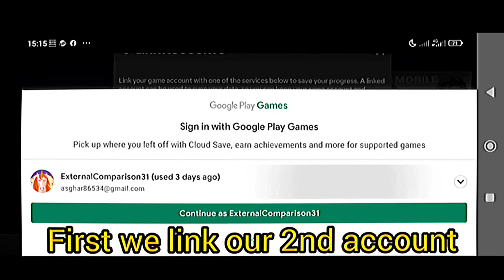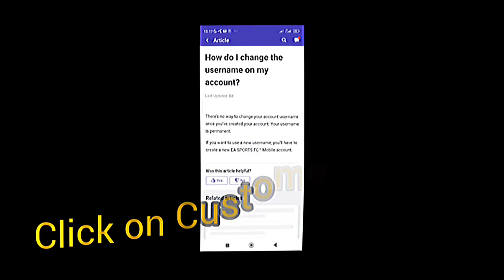how to change username in fc mobile ll how to change name in fc mobile ll fc mobile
how to change username in fc mobile ll fc mobile

Fifa Mobile ID Name Change
FC mobile id name change ways
fc mobile
FC 24 MOBILE
how to get name change in fc mobile
fc mobile
fifa mobile
fc mobile 24
how to change username in fifa mobile
how to change name in fc mobile
ea fc mobile
how to change team name in fifa mobile
how can i change my username in fifa mobile 23
how to change name in fifa mobile
fifa mobile 23 name change
how can i change my username in fifa mobile 22
fc mobile id name change
fc mobile glitch
how to rank up players in fc mobile
fc mobile name replace
fc mobile 24 glitch
fc mobile 24 name change
how to change your name in fc mobile 24
how to change name in fc
how can i change my username in fc mobile
how can i change
fifa mobile name replace
change username
how to change your name in fifa mobile
fifa mobile change username
fc 24 mobile
how to change username on fifa mobile
fc 24
fifa mobile change name
how to change name in ea fc 24 mobile
how to change username
fc mobile ronaldo
username change
change username in fifa mobile
fc mobile name change
fc mobile change name
how to change your old account name
how to change fc mobile name
how to change name fc mobile
my fc mobile account name change
fc mobile main name change kaise kare
change username in ea fc 24 mobile
how to change name in fc 24 mobile
how to edit name in fc mobile
yt video
fifa mobile 22
fc 24 mobile beta download
how to download ea fc 24 mobile
ea fc 24 mobile download
fc 24 mobile download android
ea sports fc mobile download
fc 24 mobile apk download
eafc mobile 24 download
fifa mobile 24
fc mobile scorpion kick
fc mobile hack
fc mobile mod menu
fc mobile game guardian
fc mobile mod
fc mobile mod apk
fc mobile script
fc mobile mod apk unlimited money
fc mobile
fc 24 mobile
fifa mobile
game guardian
fc mobile mod apk unlimited money and gems
fc mobile mod menu apk v.20.0.03
fc mobile mod menu apk v.20.0.03 2024
game guardian no root
fc mobile 24 hack
ea sports fc mobile 24 hack
ea fc mobile 24 hack
fc mobile 24 mod
fc mobile 24 unlimited money
ea fc mobile 24 mod
ae fc mobile 24 unlimited money
fc mobile mod apk 20.1.03
fc mobile gameguardian
fc mobile mod apk hack
fc mobile mod apk unlimited money malayalam
fc mobile gems
fc mobile mod menu Apk
gaming tips foru